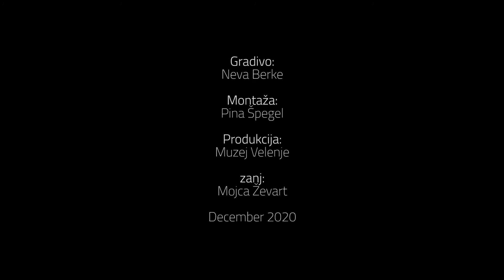Praznično prepevanje ob odprtju jaslic v parku Velenjskega gradu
V Muzeju Velenje smo tudi letos, tako kot že 18 let doslej, postavili jaslice, ki bodo tokrat na ogled v parku Velenjskega gradu.
Postavitev jaslic pospremljamo s spletnim dogodkom Praznično prepevanje. Krajši spletni prispevek bo spomnil na koncerte ob odprtjih razstav jaslic na Velenjskem gradu v prejšnjih letih, ko je nekajkrat nastopil Otroški pevski zbor Župnije bl. A. M. Slomšek pod vodstvom Neve Berke.
Spletna Praznična prepevanja bodo sledilce Muzeja Velenje razveseljevala vse do novega leta.